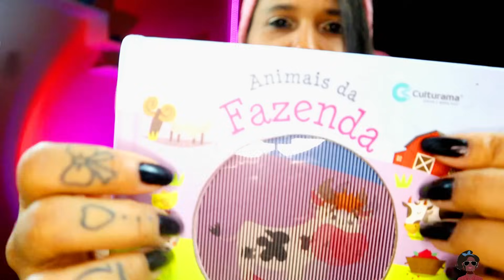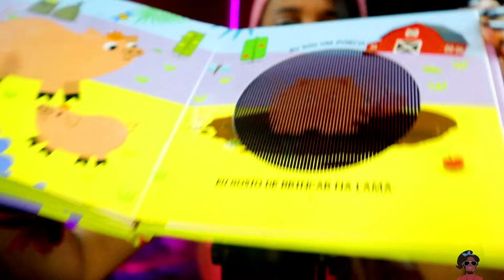ASMR ESPECIAL DIA DAS CRIANÇAS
📌  HOJE TROUXE PARA VOCES UM VIDEO DE ASMR especial dia das crianças para voce dormir profundamente.

00:00 intro
01:07 maquiando voce
03:37 escovando seu cabelo
05:10 perfume
06:35 apertar
07:52 la matraca
09:14 mola
10:29 livro tapping
12:22 cubo magico
13:22 bolinha amarela
14:14 lanterna
15:13 toque na tela
14:50 sons boca
17:01 final

✔️ tik tok ➜ @carotinhaasmr
✅contatos para parcerias e divulgacoes me chame no instagram
💥  VIDEOS TODA  - TERÇA - QUINTA - DOMINGO ÁS 20:30
ASMR: Resposta Sensorial Autônoma do Meridiano - Se refere a um fenômeno biológico caracterizaMINUTOdo por uma agradável sensação de formigamento geralmente sentida na cabeça, couro cabeludo ou regiões periféricas do corpo em resposta a vários estímulos visuais, auditivos e cognitivos.